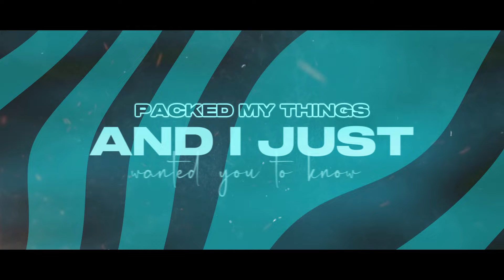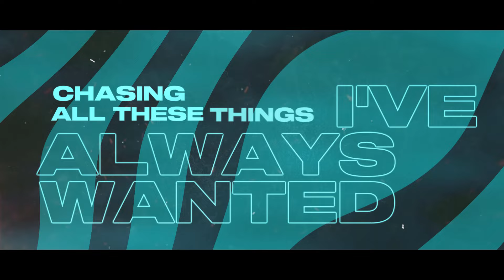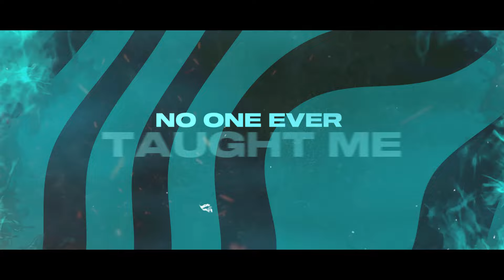Good Fortune - Adolescence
Adolescence

Good Fortune is:
Vocals: Maddy N
Guitar: Luke Wirth
Bass: Keith Louis
Drums: Johnny Biermann

Video: Hamza Al Araich

Audio: Recording, Mixing & Mastering:  Daniel Herrmann & Simon Scharrenbach at New Air Media Group